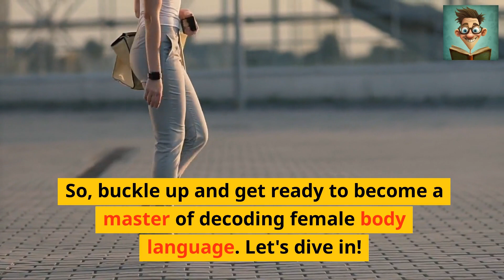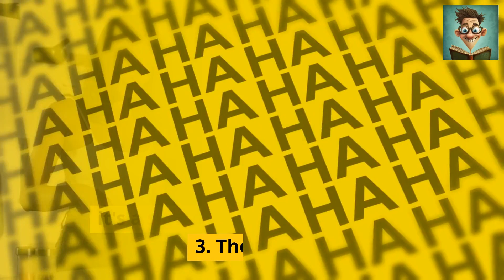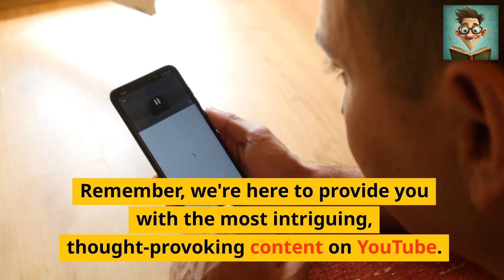Is She Into You? 7 Body Language Signs Revealed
In this video, we're going to be discussing the 7 body language signs that reveal whether a woman is into you or not.

 Social psychology is a huge field and there's a lot we can learn about how the human mind works from studying body language. In this video, we're going to be discussing the 7 body language signs that reveal whether a woman is into you or not. These signs will help you know whether or not you should pursue a relationship with the woman in question.